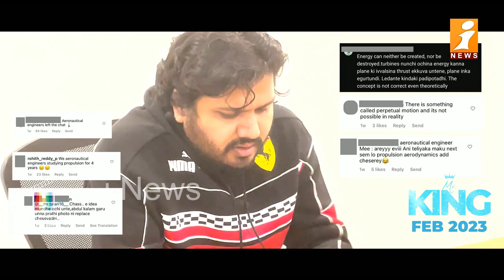Mr king post release memes video wishes | iNews